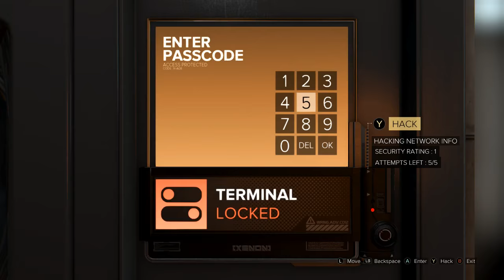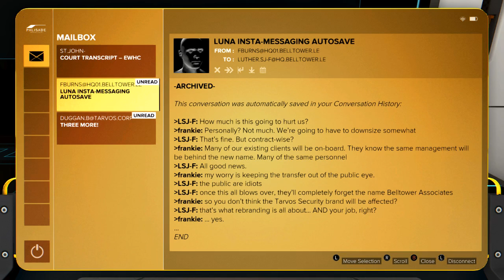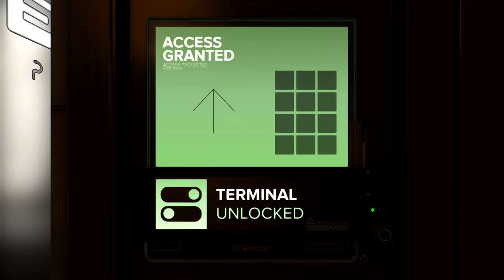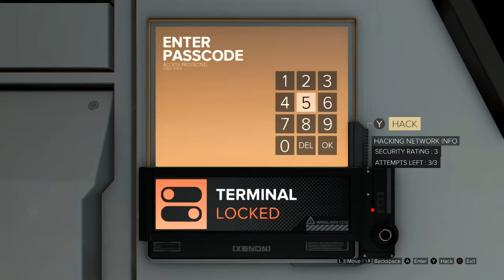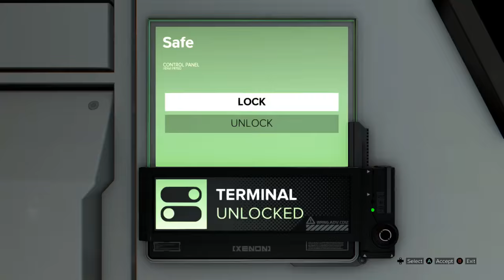Let's Play Deus Ex: Mankind Divided Part 19 - Palisade Vaults